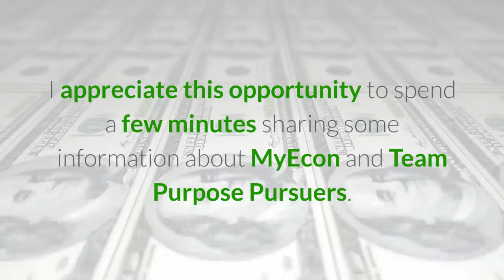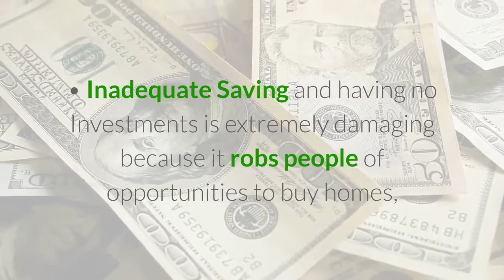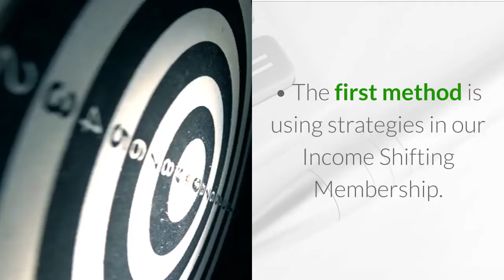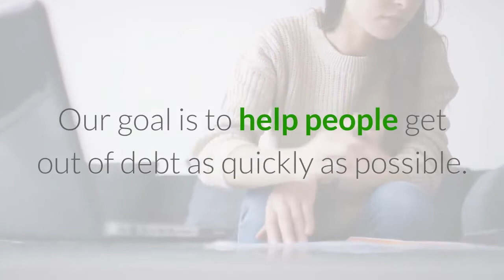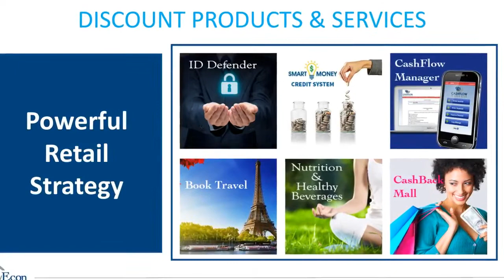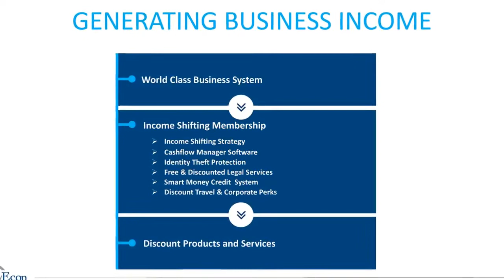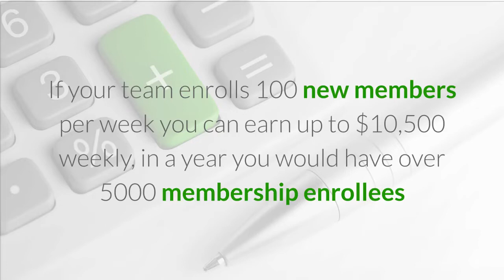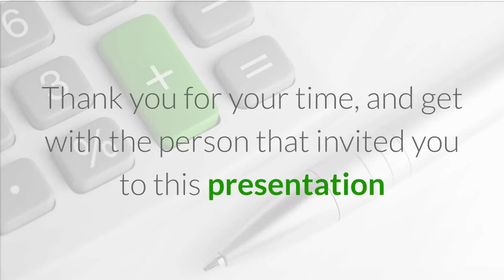Real Estate and Myecon | Team Purpose Pursuers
Hello and Welcome to R.E.A.L. Real Estate Advanced Leadership and MyEcon: The Personal Financial Success Company.
I am Michael Holmes, founder of R.E.A.L. and an independent associate with Myecon.
I appreciate this opportunity to spend a few minutes sharing some information about MyEcon and Team Purpose Pursuers.

 myEcon has empowered thousands of people financially and has been a blessing to me and my family. Since I have been using myEcon’s system I have been able to recognize the Money I was losing to Taxes, Huge Debt and Negative Cash Flow, and now I have been able to not only meet my Current Lifestyle needs, and more than that, add fuel to ignite my Future Lifestyle needs!
What I like best about Myecon is that the family atmosphere that is promoted here and the investment education which allowed me to take my Real Estate Investing to a new level. We will cover that in a second.
• myEcon is a 14-Year-Old
• Debt Free
• Technology Driven Company
• Based in Atlanta, GA and has …
• Empowered its Associates to generate over $450 million dollars
. Personal Financial Success
  myEcon’s mission is to empower people to attain enough cashflow to support our lifestyles during our working years and our retirement years.
• During our working years, the money is generated as we work jobs or build businesses. However, during our retirement years the money must be generated by Income Producing Assets like stocks, bonds, real estate and retirement accounts.
• To attain Personal Financial Success, we need to earn enough cashflow during our working years to support our lifestyles and simultaneously invest enough money to build enough assets to generate our desired retirement income.
Even though America is the wealthiest country in the world, millions of Americans are not attaining financial success because of 5 obstacles. The obstacles are:

 High Taxes: Income taxes take away approximately 30% each pay check. Poor Credit can cause consumers to lose over $500,000 during their lifetime via high interest and lost equity in home ownership.
Too Much Debt causes millions of people to lose thousands of dollars • Inadequate Saving and having no Investments is extremely damaging because it robs people of opportunities to buy homes, start businesses and build retirement income.
• Limited Income & Inflation cause millions of people to struggle financially, because their wages don’t keep up with cost of living increases.
Fortunately, MyEcon has a Solution to overcome these obstacles. The Solution is:

                                                                                                        More Cashflow & Smart Financial Strategies Imagine what an additional $500 to $5000 or more in monthly cashflow could do for your budget. You could pay off debt quickly, build investments faster, buy a new car or even move into your dream house. However, acquiring more cashflow is not always easy. Fortunately, myEcon has two powerful ways for associates to acquire more cashflow.
• The first method is using strategies in our Income Shifting Membership. The membership has 5 cashflow strategies and supporting software which enables associates to quickly acquire additional cashflow without being a great sales person.
• The second method to acquire additional cashflow is by Earning Business Income referring others to the membership and other retail products.